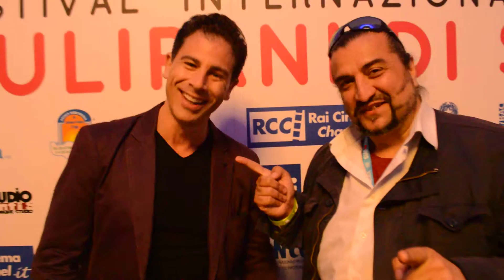Silvio Pollio dal Festival Internazionale del Film Corto saluta i fans